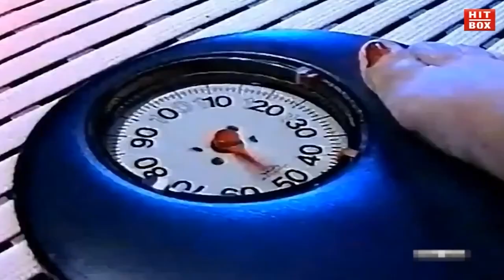Max Mix 4 Videomix (Enhanced)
TRACKLIST:

- Bruce & Bongo - Geil.
- Bruce & Bongo - Hi Ho.
- Eddy Huntington - U.S.S.R.
- Spagna - Easy Lady.
- Paul Rein - Lady-O.
- David Lyme - Playboy.
- Kristian Conde - Dolce Vita.

Mixed by Toni Peret and Jose Maria Castells
Max Music

Non-commercial use.